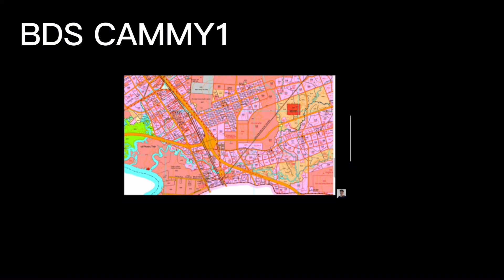Tin mới nhất ,BGTVT ,sẽ khởi công 4 tuyến đường vào sân bay quốc tế long Thành